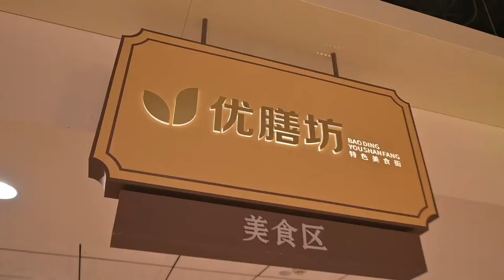ULIFE SUPERMARKET DESIGN, FOOD MARKET DESIGN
ULIFE SUPERMARKET DESIGN, BOUTIQUE SUPERMARKET DESIGN, FOOD MARKET DESIGN, A "FRENCH STORE" IN CHINA